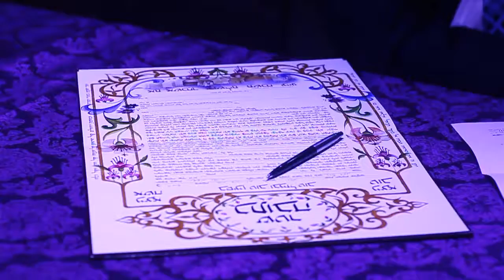klip hupa.mp4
videographer - ronen shaby
stils photography - gabi - smiels